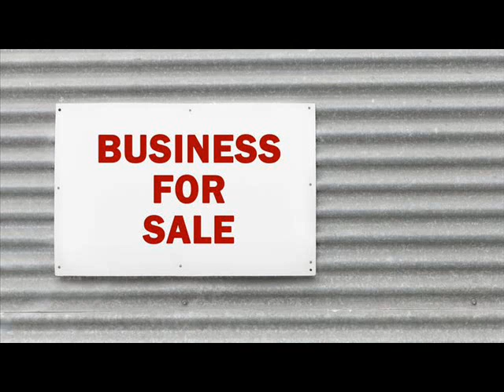Websites For Sale Amite City Tangipahoa Louisiana.wmv